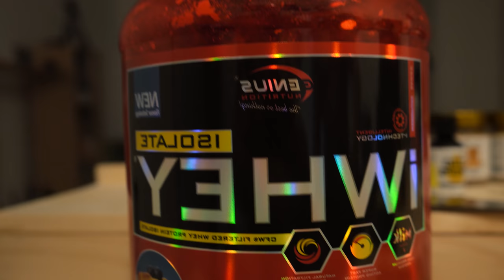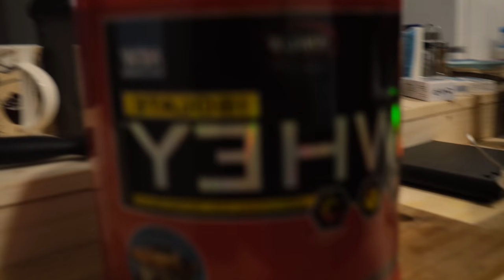АНАБОЛИК ШЕФ - КАК СЕ ПРАВИ ПЕРФЕКТНИЯ "Cream of Rice"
Благодаря на всички , че цъкнахте да гледате този клип.
Ще се радвам да задавате въпроси и теми, които искате да засегна в следващите клипове!
При поръчки от - Използвайте код :VALENTIN10
При поръчки от - Използвайте код : VALENTIN15
Споделете с ваши приятели и харесайте , така ме подкрепяте адски много и ме мотивирате да проъдлжавам с тези видеа!
Също така засилсвате алгоритъма на Youtube.
Може да ме последвате в инстаграм , ако вече не сте!